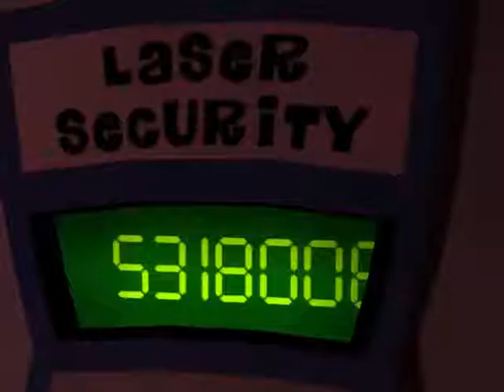Let's Play Sam & Max: Beyond Time and Space - Part 19 - Udderly Shocked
This game keeps ramping it up a notch...